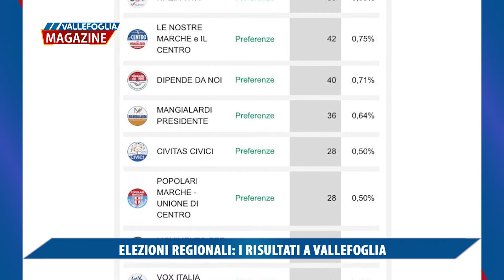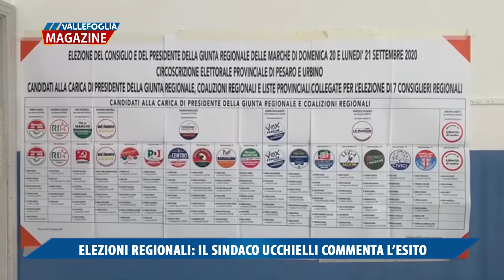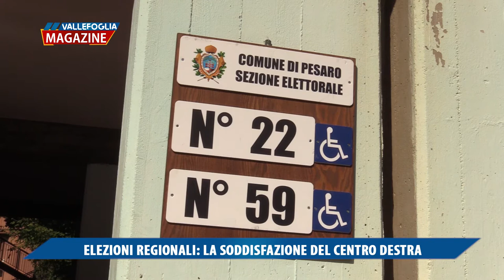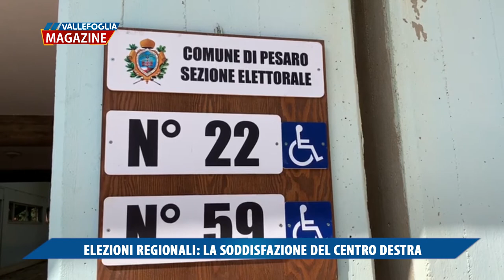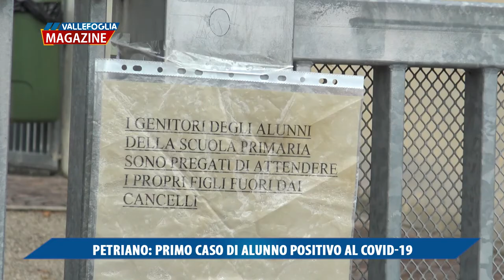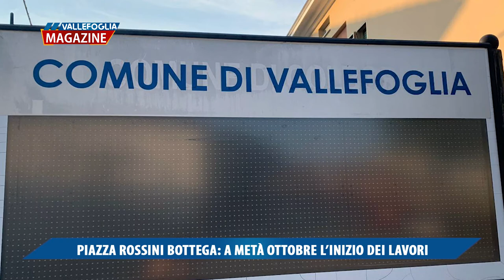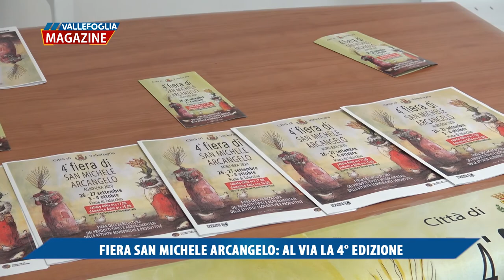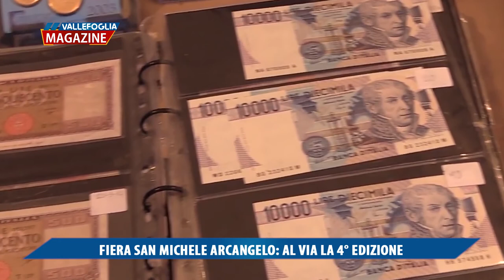Vallefoglia Magazine 25 settembre 2020